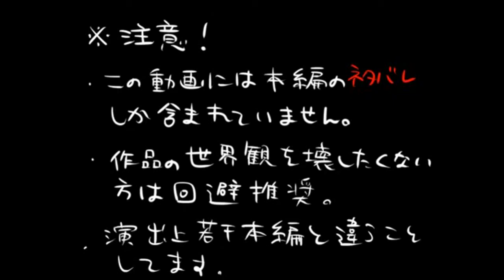[Ib] Shinkai no Ib - Ib of the Abyss (rus sub)